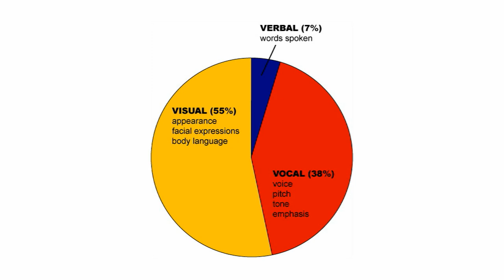Kevin Karschnik of iSpeak discusses Communication Factors in business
Kevin Karschnik of iSpeak, Inc. discusses why good communication skills are a key asset in building your personal success story. He describes the Visual, Vocal, and Verbal aspects and how they need to be aligned. The Job Outlook 2011 survey conducted by the National Association of Colleges and Employers (NACE) indicates that good communication skills are the top personal quality sought by employers evaluating a job candidate. With 97.7 percent of Fortune 500 Vice Presidents believing that communication skills affected their advancement to a top executive position, the ability to write and speak clearly is the number one skill employers desire in employees.